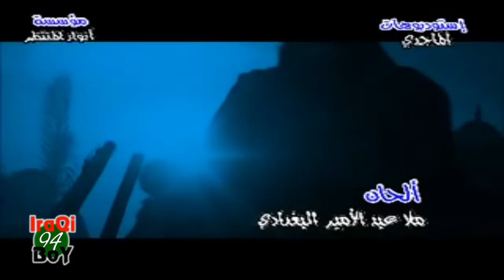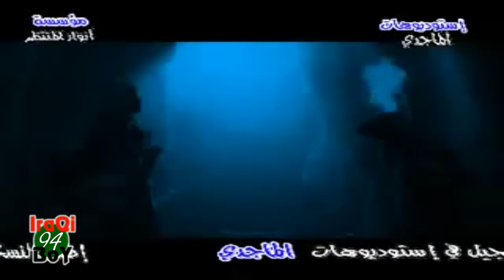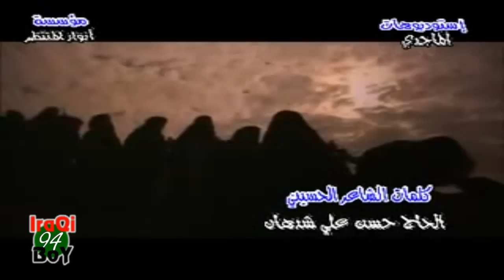اياد اللامي - ابثن شكوتي لجدي - روووعة